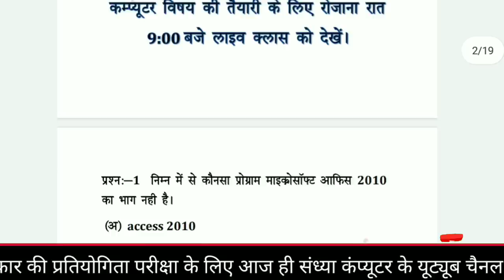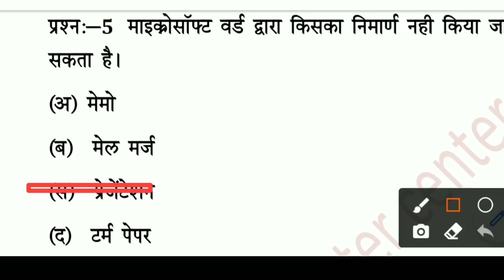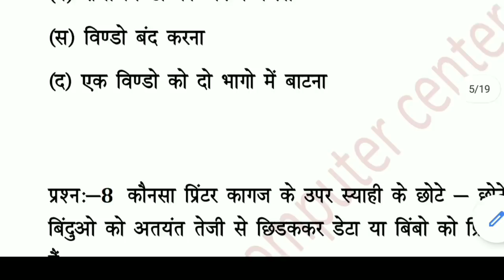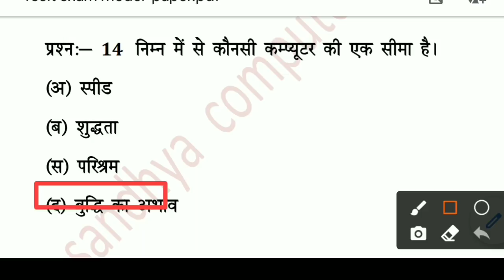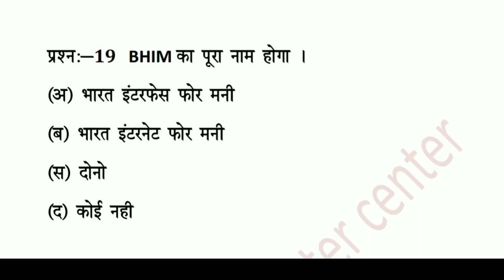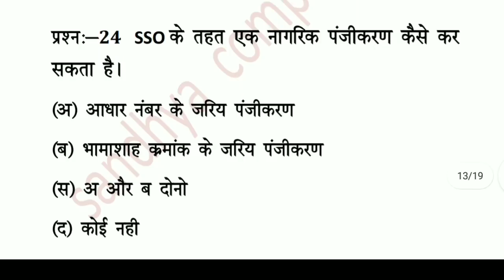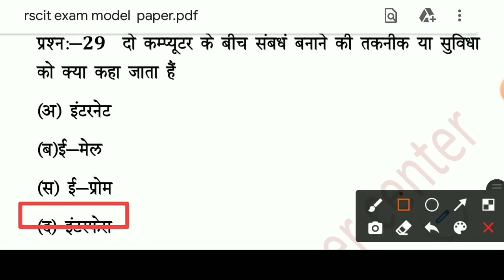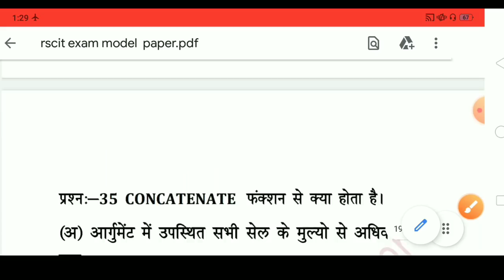Rscit exam 30 january 2022। RSCIT EXAM IMPORTANT QUESTION 2022। RSCIT EXAM 2022. RSCIT EXAM. Rscit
Rscit exam 25 september 2022

most class---